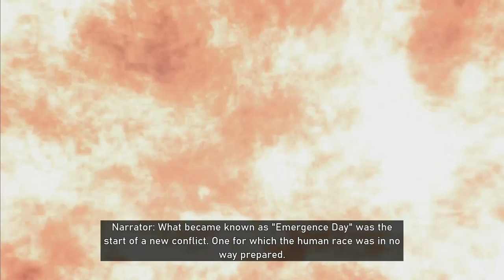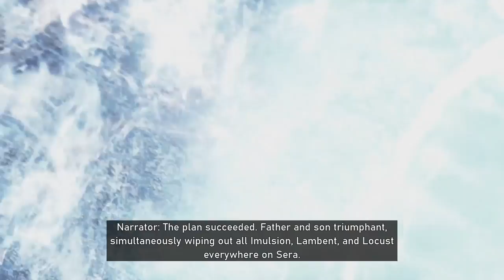Gears of War Entire Story in 8 Minutes! MUST WATCH Before Gears 5 (Gears 1 up to Gears 5)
Gears of War Complete Story from Gears of War 1 through Gears of War 4! Gears of War Story Explained in 8 minutes. This video should set you up completely to be up to date on Gears 5 and where the story is at the beginning of Gears 5. Gears of War Timeline explained in this video. This video is a must watch before you buy Gears 5!